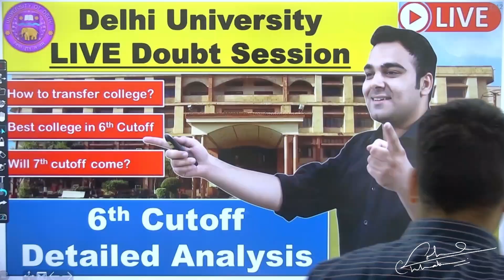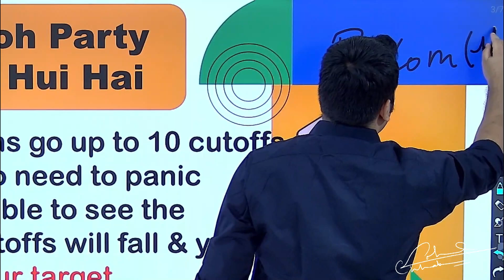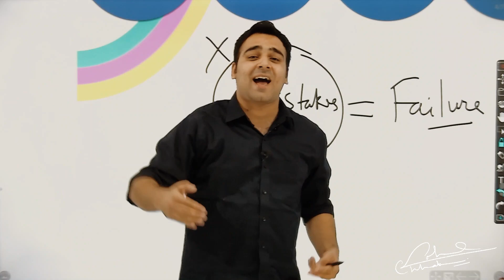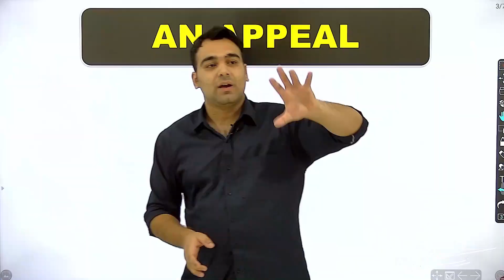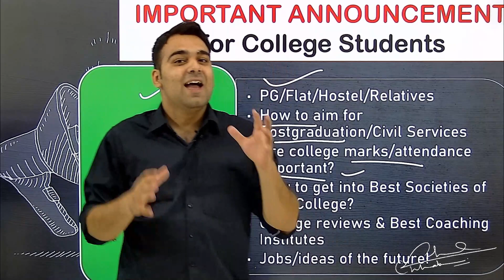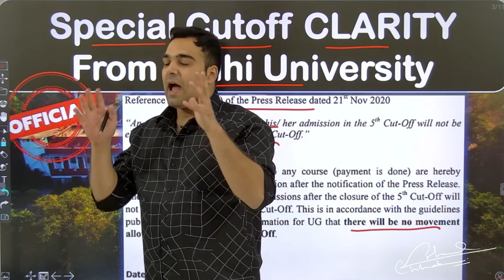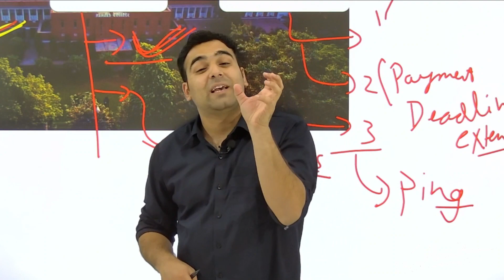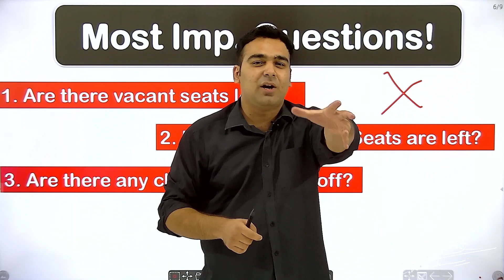Delhi University Admissions 2020 Journey🔥| Dedicated to 3K YouTube Family | 1st Cutoff se End Tak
Delhi University Admissions season 2020 is almost coming to an end, here's the story of hard work, consistency, failures & then rising again to help, motivate, inspire each DU Aspirant in their career counselling process. College life in India & The Power of Youth is so extraordinary that we have no words.

Thank you for being a part of this journey. Many More dreams to accomplish. Motivated, excited & fantastic feeling!
We are providing with Delhi University Semester 1 Courses for Delhi University Students. Download and Get all Notes (PDF) and Video Lessons Here, Download the Android App for notes & Full Lessons

Business Laws | B.COM (Hons.) Past 10 Years Premium Notes
Microeconomics | B.COM (Hons.) Past 10 Years Premium Notes
Business Organization & Management | B.COM (Prog.) Past 10 Years Premium Notes
Financial Accounting | B.COM (Prog.) Past 10 Years Premium Notes

This is an official announcement on Course Structure & Crash Course Launch on YouTube where we will be completing the Past 10 Years and their entire solutions for Semester 1 Upcoming Exams. Best analysis of previous years papers + Best Course Completion Possible.

Our Target: 9+ CGPA. It's easy and possible with these notes & premium quality content at LearnKaro

3k subscribers YouTube 2020 | delhi university admissions update | du admissions 2020 | delhi university college life | best colleges of du | YouTube Journey 2020 | gokul chhabra | delhi university | 3K YouTube Family | Du life experiences | bcom | bcom prog | academics courses | motivation